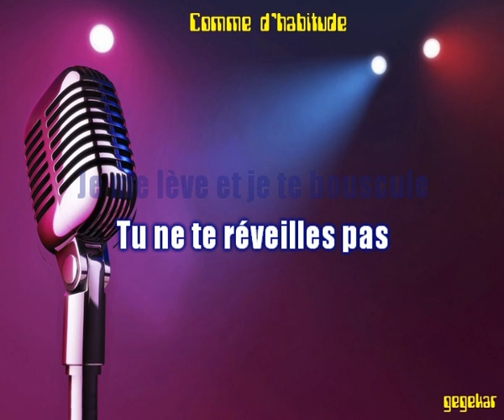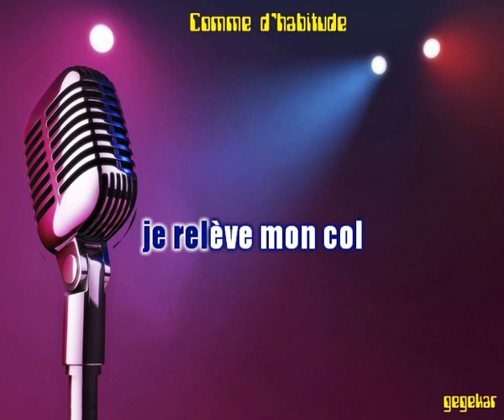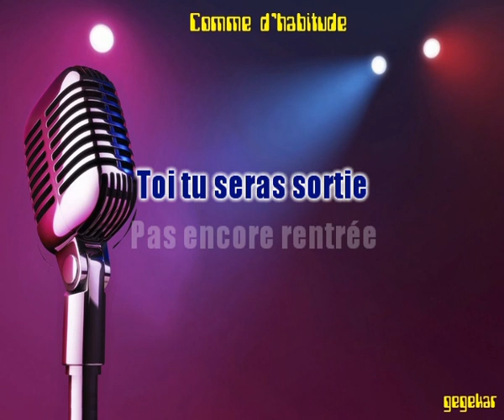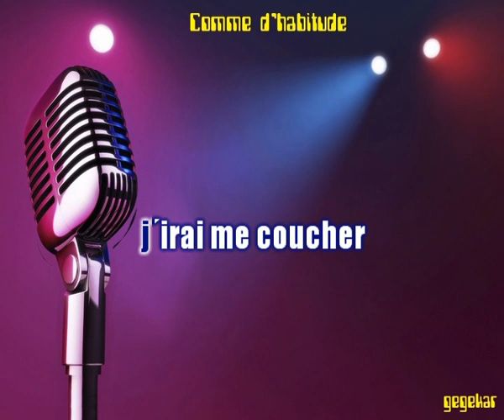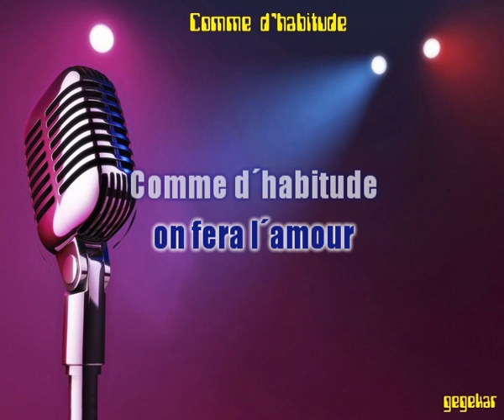comme d'habitude... de MICHEL SARDOU ma version en karaoke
Bonjour..Je vous propose tous mes arrangements musique realisés sur mon ROLAND BK3 en version karaoke. Bon chant a tous et pour vous aider, la version chantée par moi- meme..